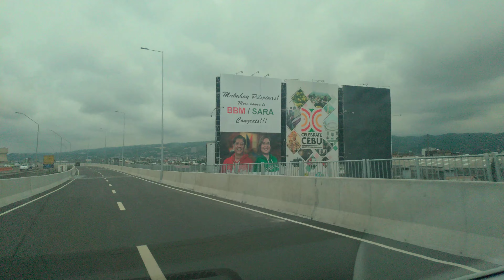KUAN: SUNDAY DRIVE AT CCLEX MAY 15, 2022 GLOOMY SKIES AND HUMID AIR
About this Gloomy skies Sunday CCLEX bridge drive from Mactan Island through the town of Cordova, Cebu crossed to Cebu City through the SRP South Road Properties.

Our destination is to attend mass at San Pedro Calungsod Shrine at the SM properties block of South Road Properties SRP. They have regular massess including FB Live feed.

With the toll bridge in place and functional, travel from Mactan Island Lapulapu City or Cordova town to Cebu City is very quick, though bthat depends on the traffic but at 60 - 80 km/h speed limit you'll be able to cross the 8.9km bridge and the cause ways within roughly 10-15 minutes.